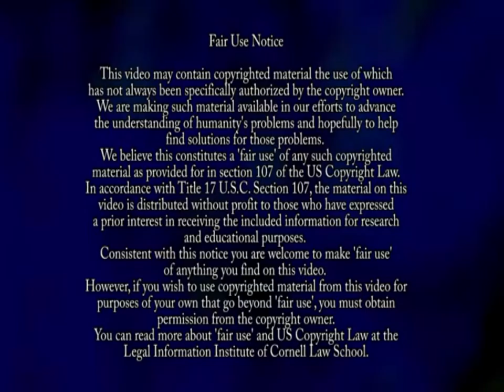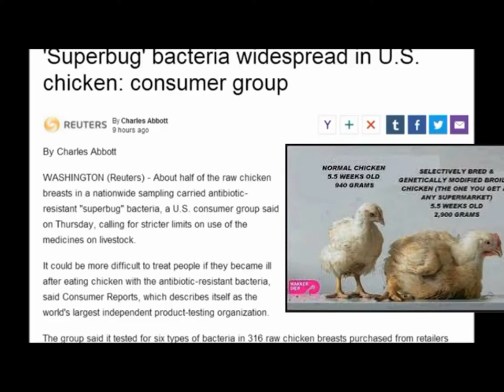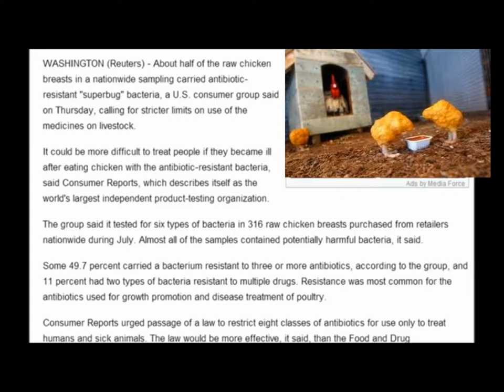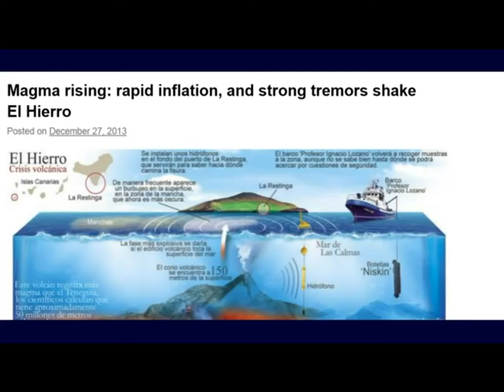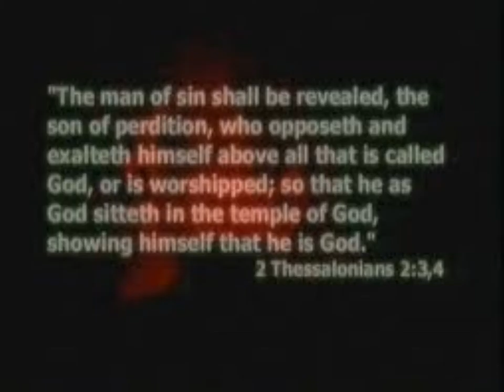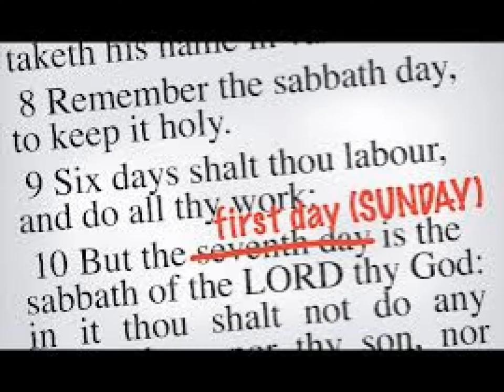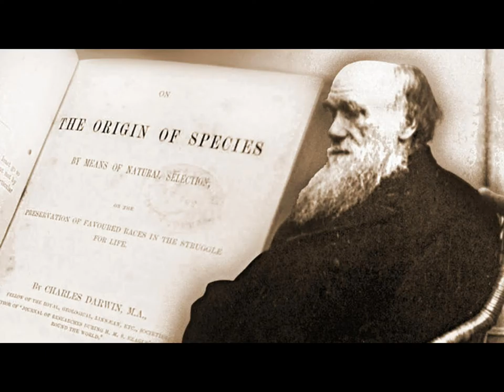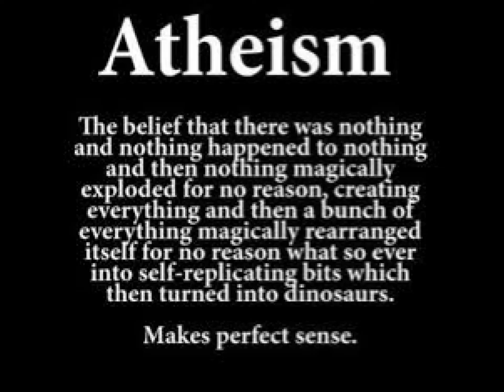Signs of The Times December 2013 Part 2 (Strange End Time Events)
Worldwide changes and increasing activity in Strange weather and nature End Time Events